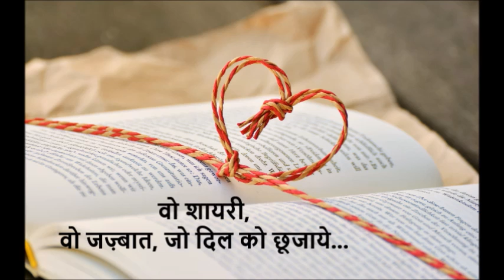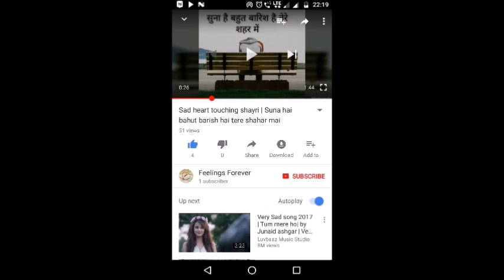Sharab par Mahan Shayaro ki Shayari | Mirza Ghalib | Iqbal | Ahmad Faraz | Wasi | Saqi | Meer Taqi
Sharab par 6 Mahan Shayaro ki Shayari.

शराब पीने दे मस्जिद में बैठ कर
 या वो जगह बता जहां खुदा नहीं
-मिर्जा गालिब,

मस्जिद खुदा का घर है कोई पीने की जगह नहीं
 काफिर के दिल में जा वहां पर खुदा नहीं
 -इकबाल,

काफिर के दिल से आया हूं मैं यह देख कर
के वहां पर जगह नहीं
खुदा वहां पर भी है काफ़िर को पता नहीं
अहमद फराज,

खुदा मौजूद है पूरी दुनिया में कहीं पर जगह नहीं
 तू जन्नत पर जा वहां पीना मना नहीं
-वासी,

पीता हूं ग़म ए दुनिया भुलाने के लिए और कुछ नहीं
जन्नत में कहां गम है वहां पीने में मजा नहीं
 -साकी,

हम पीते हैं मजे के लिए बेवजह बदनाम गम है
 पूरी बोतल पी कर देखो फिर इस दुनिया क्या जन्नत से कम है
 -मीर,

Zahid sharab peene de masjid mein beth kar,
Yaa woh jagha bata jahan Khuda nahin..
Mirza Ghalib

Masjid khuda ka ghar hai, peeney ki jagha nahin,
Kaafir ke dil mein ja, Wahan khudaa nahin..
Allama Iqbal

Kaafir ke dil se aya hon mein yeh dekh kar,
Khuda maujood hai wahan, Par usey pata nahin..
Ahmad Faraz

Khuda maujud hai puri duniya mai,
Kahi par jagah nahi,
Tu jannat pe ja, waha pina mana nahi
Wasi

Pita hun gum e duniya bhulane ke liye aaur kuchh nai,
Zannat mai kaha gum hain, waha pine mein maja nahin.
Saki

Ham peete hai maze ke liye,bewahaj badnaam gum hai.
Puri bottel peekar dekho duniya kya jannat se kam hai.
Mir

Mirza Ghalib
Ghalib (Urdu: غالب‎; Hindi: ग़ालिब) born Mirza Asadullah Baig Khan on 27 December 1797 was a classical Urdu and Persian poet from the Mughal Empire during British colonial rule. Most notably, he wrote several ghazals during his life, which have since been interpreted and sung in many different ways by different people. Ghalib, the last great poet of the Mughal Era, is considered to be one of the most popular and influential poets of the Urdu language.

 Muhammad Allama Iqbal
Sir Muhammad Iqbal (Urdu: محمد اِقبال‎‎) (November 9, 1877 – April 21, 1938), widely known as Allama Iqbal, was a poet, philosopher, and politician, as well as an academic, barrister and scholar in British India who is widely regarded as having inspired the Pakistan Movement. He is called the "Spiritual Father of Pakistan "  He is considered one of the most important figur es in Urdu literature, with literary work in both Urdu and Persian
Iqbal is admired as a prominent poet by Pakistanis, Iranians and other international scholars of literature. Though Iqbal is best known as an eminent poet, he is also a highly acclaimed "Muslim philosophical thinker of modern times".His first poetry book, The Secrets of the Self, appeared in the Persian language in 1915, and other books of poetry include The Secrets of Selflessness, Message from the East and Persian Psalms. Amongst these, his best known Urdu works are The Call of the Marching Bell, Gabriel's Wing, The Rod of Moses and a part of Gift from Hijaz.
In 1923, he was knighted by King George V granting him the title "Sir". While studying law and philosophy in England, Iqbal became a member of the London branch of the All-India Muslim League. Later, during the League's December 1930 session, he delivered his most famous presidential speech known as the Allahabad Address in which he pushed for the creation of a Muslim state in northwest India.
He is also called Mufakkir-e-Pakistan (Urdu: مفکر پاکستان‎‎, "The Thinker of Pakistan"), Musawar-e-Pakistan (Urdu: مصور پاکستان‎‎, "Artist of Pakistan") and Hakeem-ul-Ummat (Urdu: حکیم الامت‎‎, "The Sage of the Ummah"). The Pakistan government officially named him "National Poet of Pakistan". His birthday Yōm-e Welādat-e Muḥammad Iqbāl (Urdu: یوم ولادت محمد اقبال‎‎), or Iqbal Day, is a public holiday in Pakistan.

Ahmad Faraz
Ahmed Faraz (Urdu: احمد فراز‎‎, born Syed Ahmed Shah (Urdu: سید احمد شاہ‎‎)